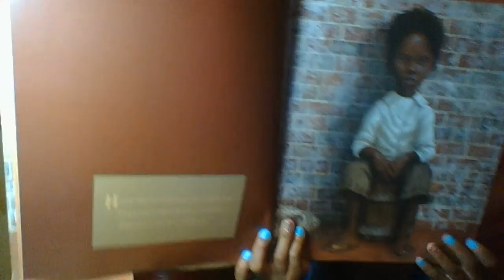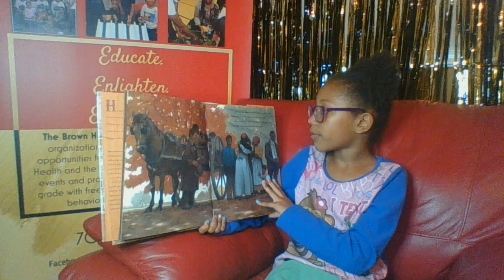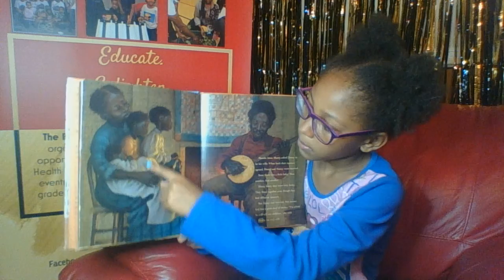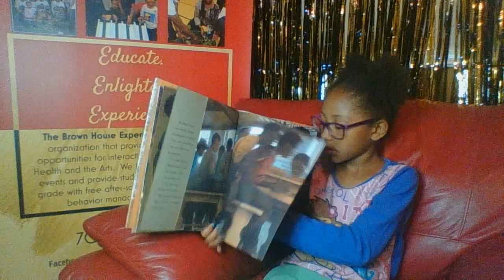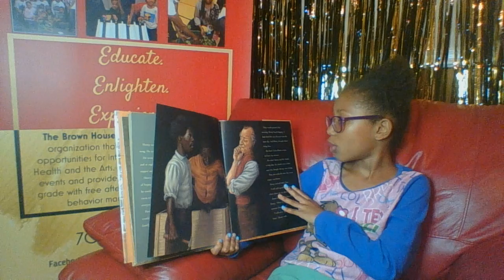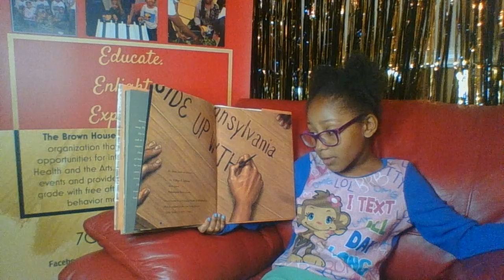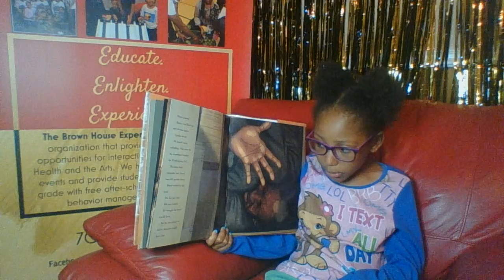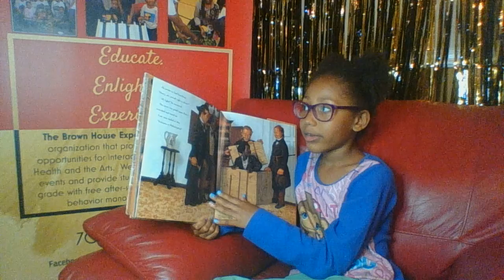Bedtime Book Adventures: "Henry Box Brown", by Ellen Levine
Join Zoey as she takes a ride on the Underground Railroad with Henry as he escapes freedom using his own creative way in, "Henry Box Brown", by Ellen Levine!